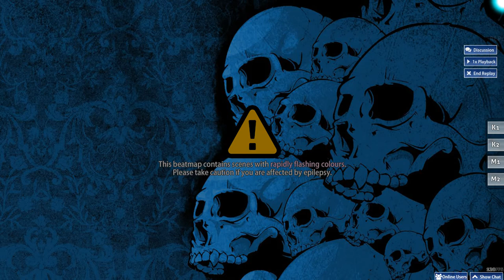osu! Floxytek - Dominus